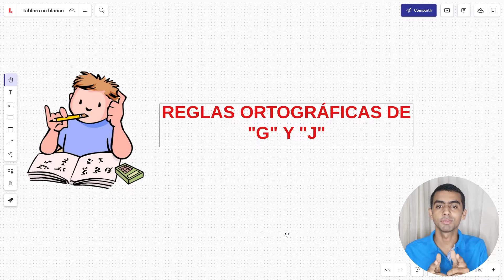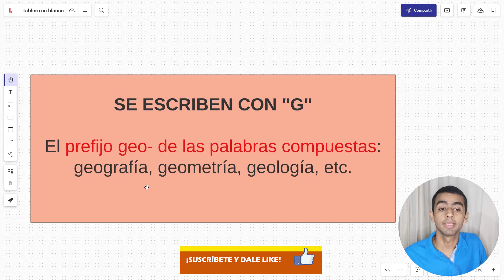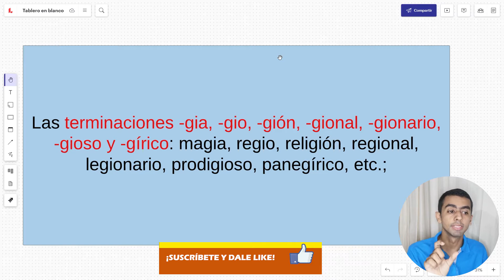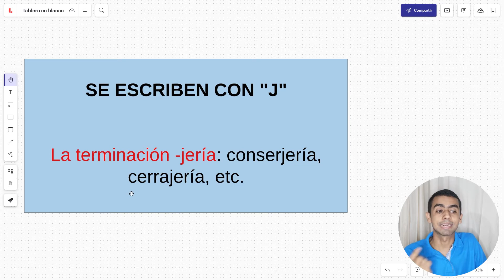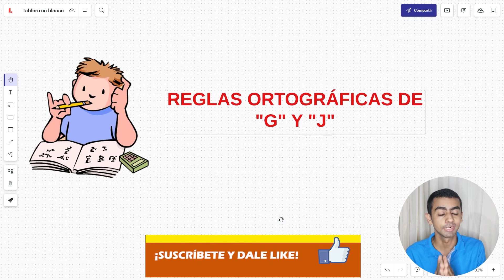REGLAS ORTOGRÁFICAS DE LA "G" Y LA "J" (CON EXCELENTES EJEMPLOS) ¡DESCÚBRELOS! - Elprofegato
INFORMACIÓN DEL VIDEO:

HOY VAMOS A APRENDER TODAS Y CADA UNA DE LAS REGLAS ORTOGRÁFICAS QUE DEBEMOS TENER EN CUENTA AL ESCRIBIR LAS CONSONANTES "G" Y "J" ¡DISFRÚTALO!

INFORMACIÓN RELACIONADA:

reglas ortográficas de la j

uso de la g y j ejercicios

uso de la j

uso de la g y j ejemplos

uso de la g y j definicion

regla ortografica de la g y gu

palabras con g y j

uso de la j ejemplos

reglas ortográficas de la g

reglas de la h

reglas de la j ejemplos

uso de la g

uso de g y j ejercicios pdf

textos para trabajar el uso de la g y j

20 palabras con g y j

oraciones con g y j ejercicios

palabras con g y j dificiles

ejercicios con la letra g

ejercicios con j

sopa de letras con el uso de la g y j